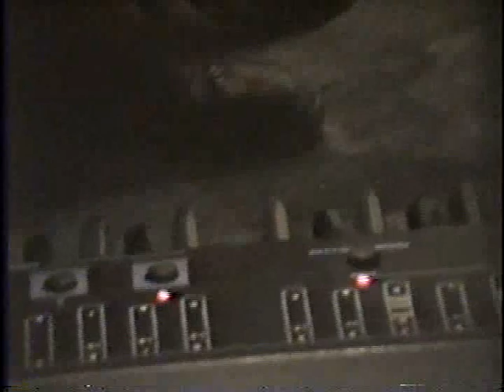PARTE 1 Ensaio Engenheiros do hawaii Raridade! Tour LP: GLM.